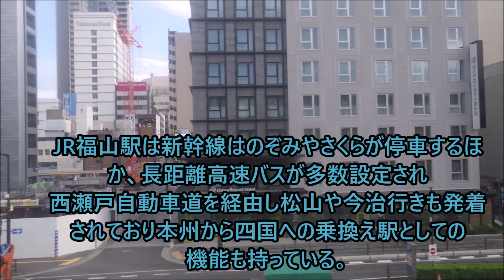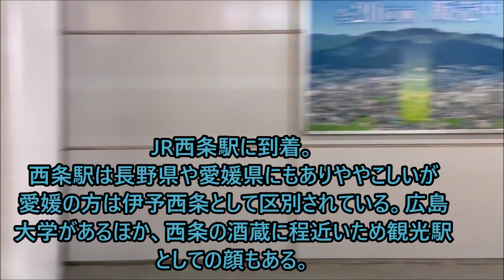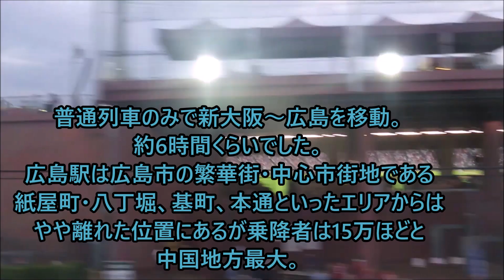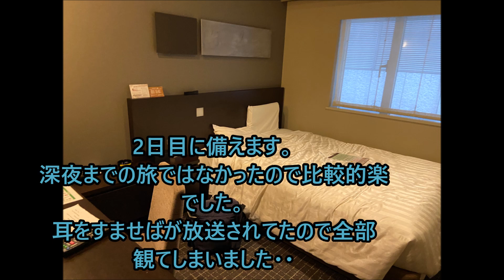ピットの青春18きっぷ旅2022 1日目後編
青春18きっぷ旅2022　1日目後編